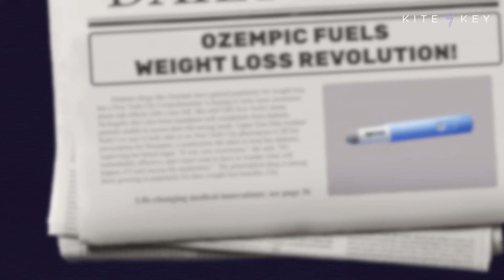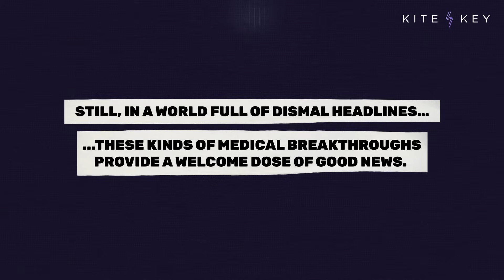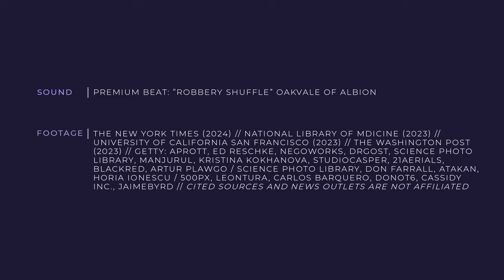Recent Breakthroughs on Malaria, RSV, and Cancer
Weight-loss drugs may be getting all the headlines, but we’ve simultaneously been making progress against some of the world’s worst diseases with far less fanfare.

Malaria kills about half a million children in Africa annually. But in just the past few years, two vaccines against the disease have been approved. Between them, there should be enough to eventually treat every at-risk child in the world.

Closer to home, the virus known as RSV puts up to 80,000 American children under five in the hospital every year.

But in 2023, we got *two* new means to combat RSV. Parents can now opt either for a vaccine given to mothers during pregnancy or for a monoclonal antibody injection for infants.

We’ve also seen important advances in the fight against cancer.

Researchers at Stanford identified a protein critical to controlling whether breast cancer metastasizes. And in New York, a clinical trial to treat rectal cancer had an unprecedented outcome: Every single one of its patients saw their cancer disappear. While the study was small, it gives hope that more breakthroughs might be just around the corner.

📝 SCRIPT
🎁 BONUS CONTENT
📚 SOURCES